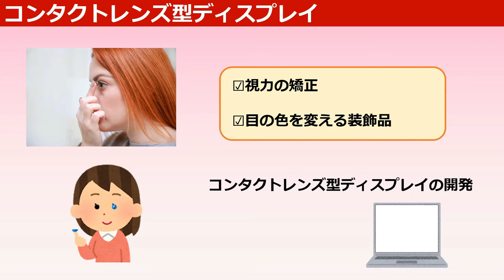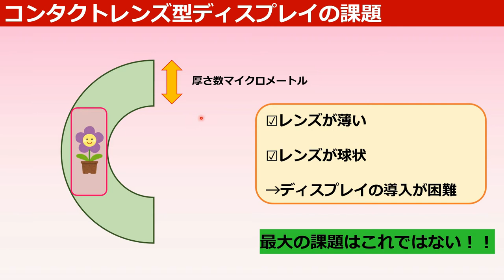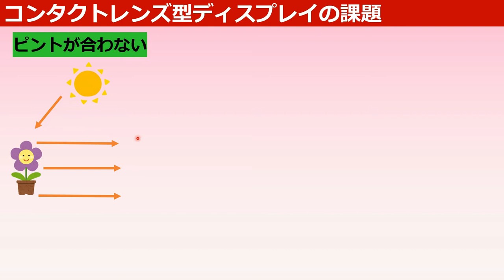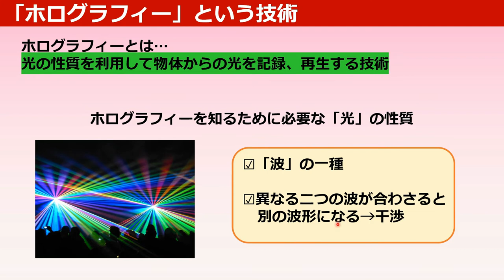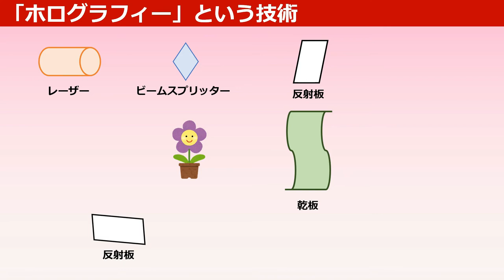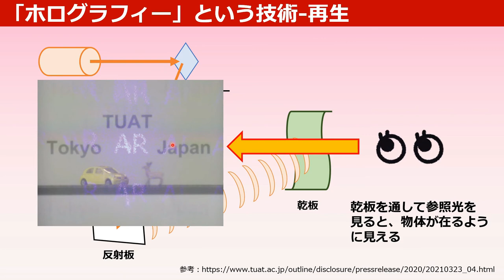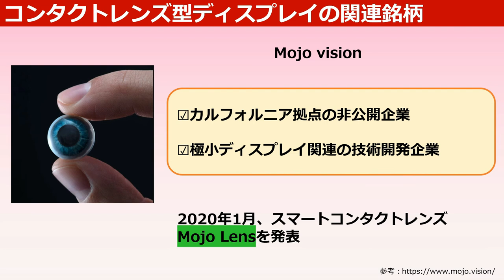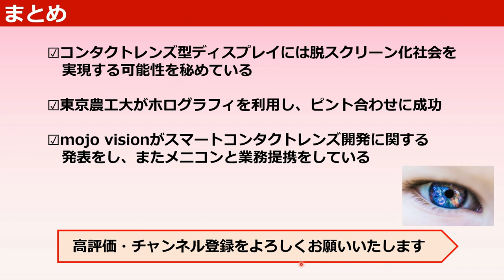【SF映画の世界観】コンタクトレンズ型ディスプレイの技術と注目銘柄について解説！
みなさんこんにちは！つぼろくです！
SF映画で空間上に電子情報が表示される…
まるで空間上にスマートフォンのような電子情報
そんな世界に憧れを抱いたことはありませんか？
このコンタクトレンズ型ディスプレイがあれば、
そんな世界に大きく近づきます。
最近の研究結果や注目銘柄について解説しています！
興味がありましたら是非ご視聴ください☺

Mojo lens

【投資×科学】
投資と科学に関する情報を発信しています！

【つぼろくのプロフィール】
社会人三年目、工場勤務技術開発職の26歳。

2019年3月　 大学院を卒業！
2019年4月　 社会人生活スタート！貯金が溜まる嬉しさを実感する
2020年6月　 投資に関する動画に出会い、投資に興味を持ち始める
2020年11月  信託投資を中心に投資家デビュー！
2021年2月　 科学と投資を軸とした「つぼろくの科学と投資チャンネル」を開設！